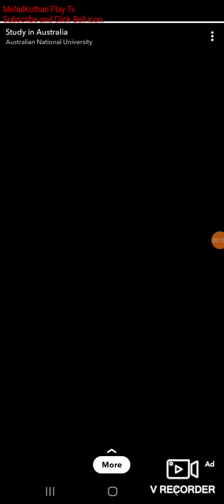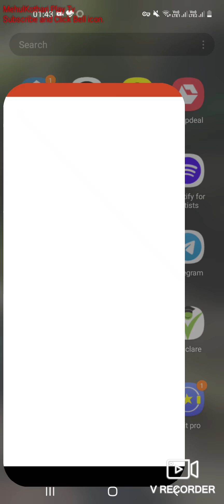Animal Restaurant | Snapchat Game | Part - 8 | MK TV 2021 PRODUCTION WORKS